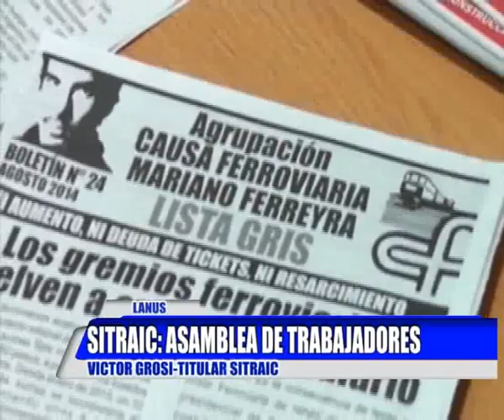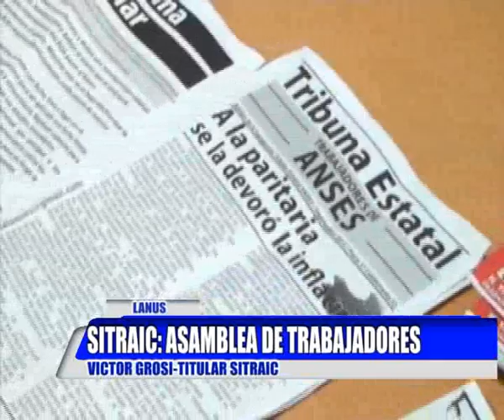SITRAIC: ASAMBLEA DE TRABAJADORES